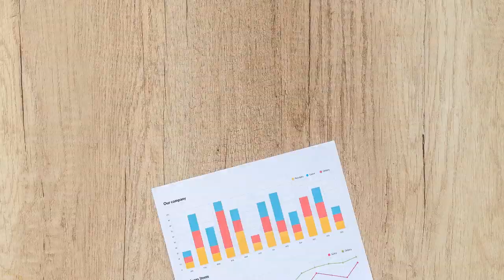Edmonton Real Estate Market Update Nov 25-2019 By Gurpreet Ghatehora Realtor® RE/MAX RIVER CITY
Watch Edmonton Real Estate Market Update Nov 25-2019